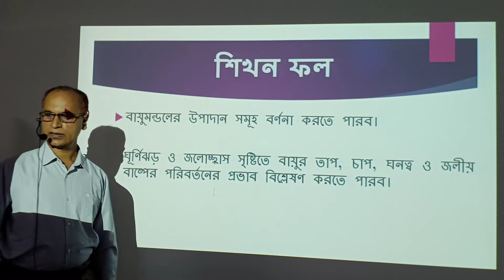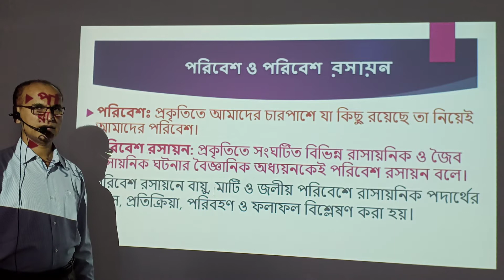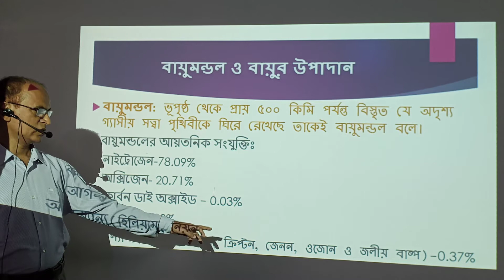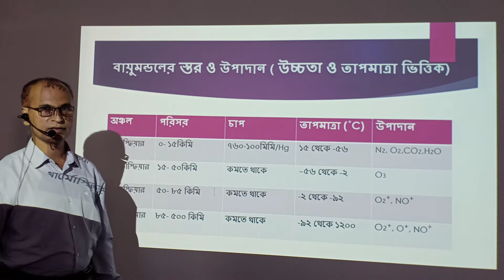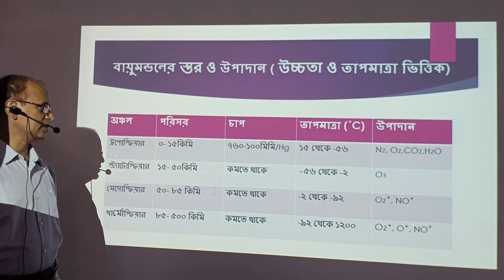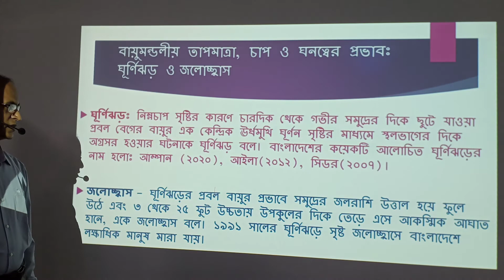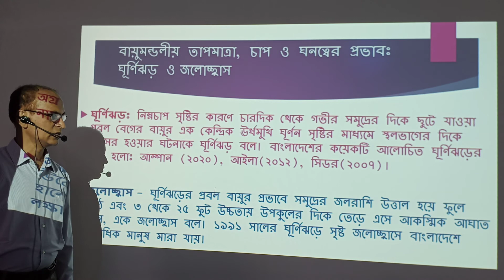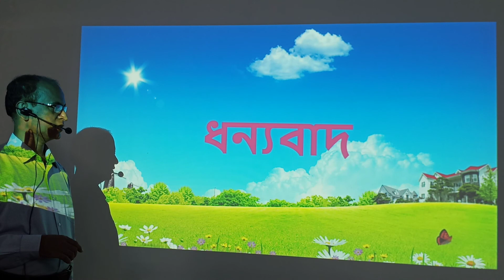পরিবেশ রসায়ন ১ম ক্লাস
আলোচনায়: জনাব সৈয়দ মুহম্মদ মনজুরুল করিম
বিভাগীয় প্রধান,  রসায়ন বিভাগ,